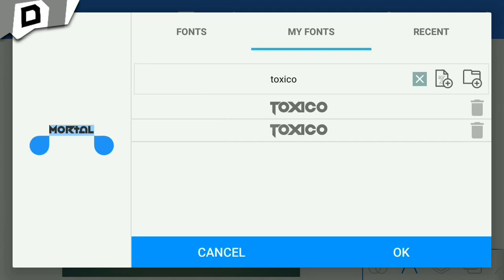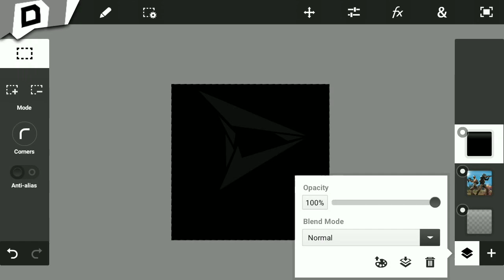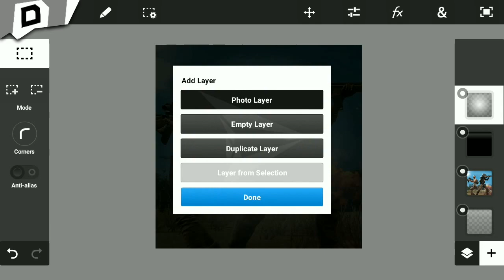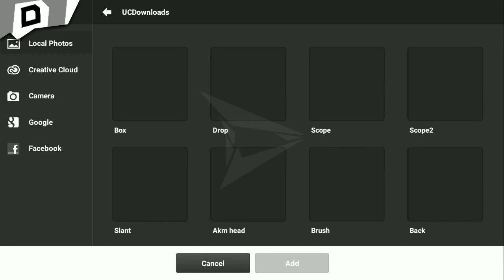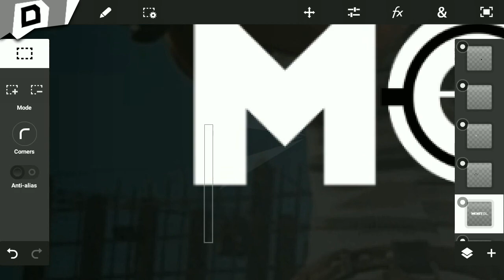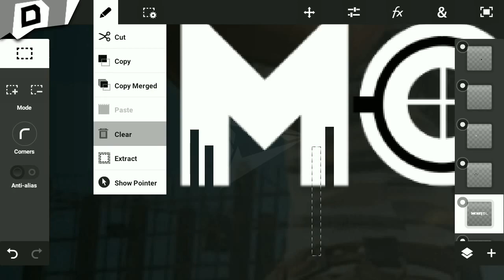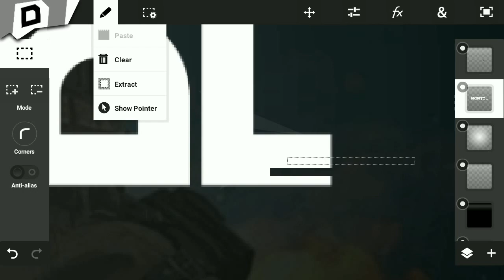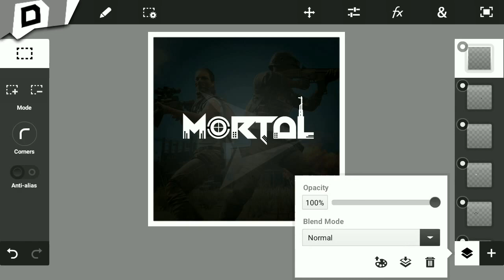How To Make Gaming Logo #4 On Android/Ios Using Photoshop Plus PixelLab | By Deepanshu Designs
Hello Guys Deepanshu Here Back With Another Video So Today I Am Going To Telling U Guys How To Make Text Logo Like MortaL  On Android

Download Links

All Download Links Are Given In The Discord Server!